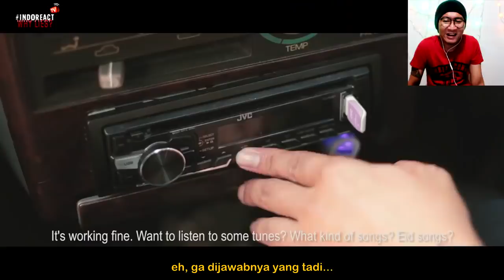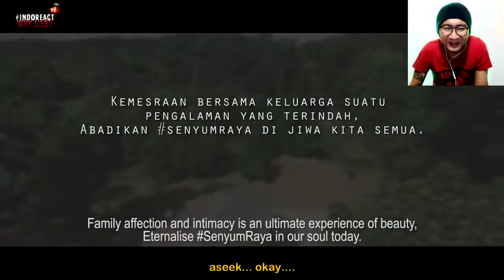🔴 REACT - Iklan Raya 2016 - Along Dah Balik